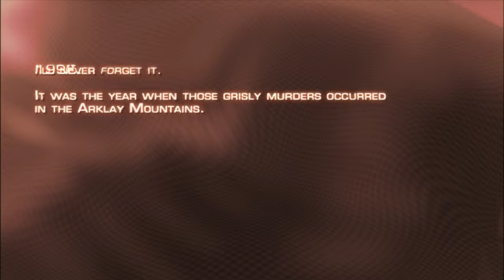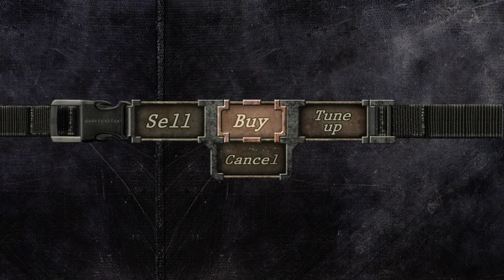Resident Evil 4 Full Gameplay No Commentary Part 1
Resident Evil 4, known as Biohazard 4 (バイオハザード４ Baiohazādo Fō?) in Japan, is a 2005 survival horror video game published and developed by Capcom. It is the sixth installment of the Resident Evil series. The game debuted in North America on January 11, 2005, for the Nintendo GameCube, and was later released in Japan and Europe. As of the release of the 2023 remake of the same name, this game is now officially known as "Resident Evil 4 (2005)".

About the RESIDENT EVIL 4 (2005) Plot

In 2004, U.S. government agent Leon S. Kennedy (Paul Mercier) is on a mission to rescue Ashley Graham (Carolyn Lawrence), the U.S. President's daughter, who has been abducted by a mysterious cult. He travels to an unnamed rural village in Spain, where he encounters a group of hostile villagers who pledge their lives to Los Iluminados, the cult that kidnapped Ashley. The villagers were once simple farmers until becoming infected by a mind-controlling parasite known as Las Plagas.

Also available on Game cube, PlayStation 2(PS2),Microsoft Windows PC, Wii, Xbox 360,PlayStation 3(PS3),PlayStation 4,Xbox One, Android, iOS, Nintendo Switch,

NOTE:-RESIDENT EVIL 4 ULTIMATE HD REMASTERED also known as "Resident Evil 4 HD Project" is PC Exclusive graphical MOD created by Albert Marin, Cris Morales

Graphics all options set to HIGH
Resolution:-1920 x 1080p 60FPS upscaled to 2K(2560x1440p 60 FPS) via Da Vinci Resolve
Game Difficultly Settings:-Professional
Walkthrough type:-Fully upgraded Weapons and Special 1 Costumes.
Game version:-1.1 Patched HD Remastered MOD.
Platform:-PC Steam Store.
Benchmark Tool:-No tool used

GPU :-Sapphire Pulse AMD Radeon RX 6750 XT12 GB GDDR6, AMD RDNA2
CPU :-AMD Ryzen 5 5600X 6 cores 12 Threads 35 MB Cache 3.7 GHz Upto 4.6 GHz
CPU Cooler:-Deepcool GAMMAXX 400 V2(Blue)
MOBO :-MSI B550M-A PRO ProSeries Motherboard
STORAGE 01 :-ADATA XPG GAMMIX S50 Lite M.2 NVME 512GB PCIe Gen4
STORAGE 02 :-Western Digital WD10EZEX Blue 1 TB 7200 RPM
PSU :-Deepcool PK650D, 650 Watt, 80 Plus Bronze Certified Power Supply
PC Case :-Antec P101 Silent Mid Tower Gaming cabinet
Monitor :-LG Ultra-Gear 24 inches(60cm) 1920 x 1080 Pixels 144Hz, Native 1ms Full HD LCD Gaming Monitor
Gaming Keyboard :-Cosmic Byte CB-GK-17 Galactic Wired Gaming Keyboard with Aluminum Body
Gaming Mouse :-Logitech G402 Hyperion Fury USB Wired Gaming Mouse
Gaming Controller :-Cosmic Byte C3070W Nebula 2.4G Wireless Gamepad for PC